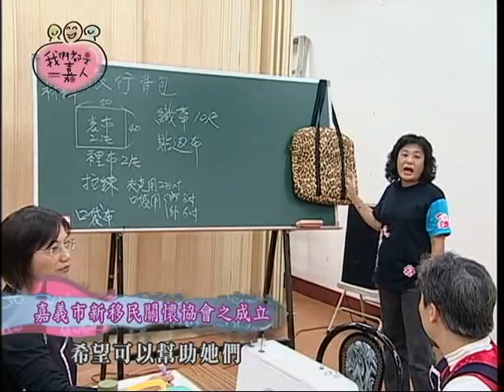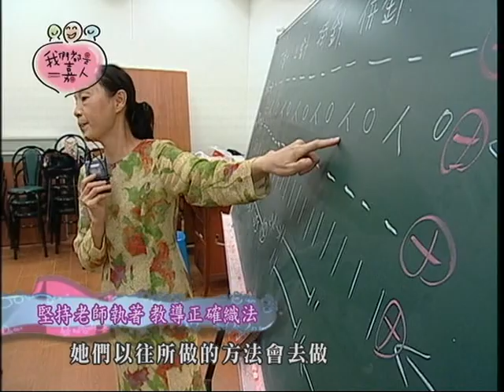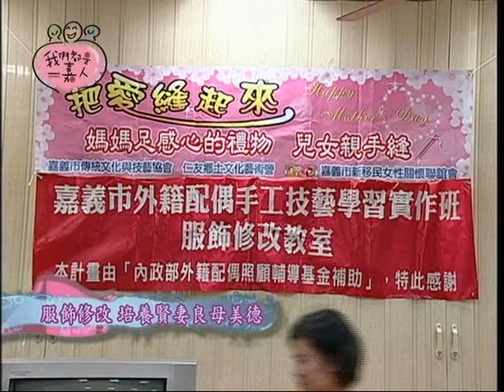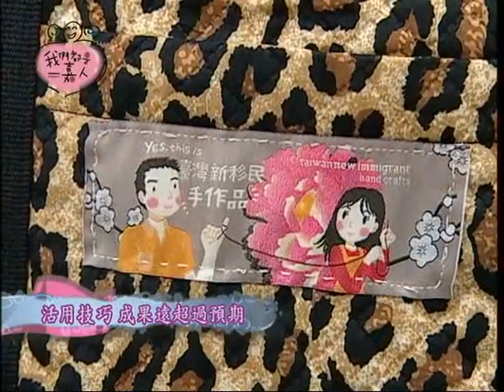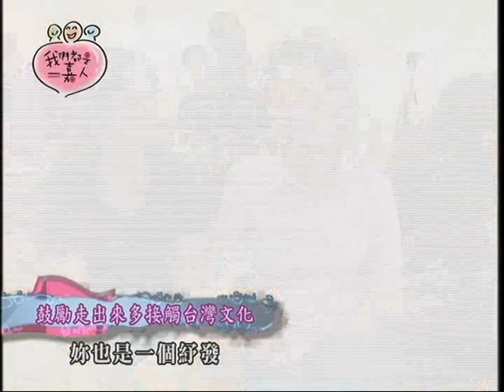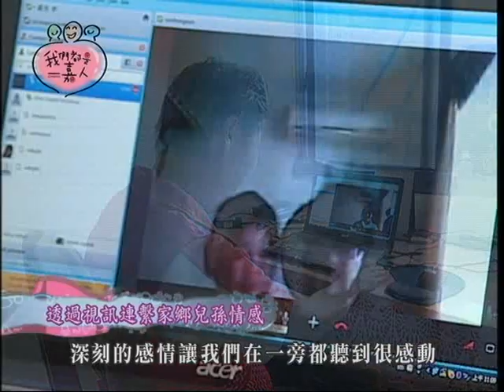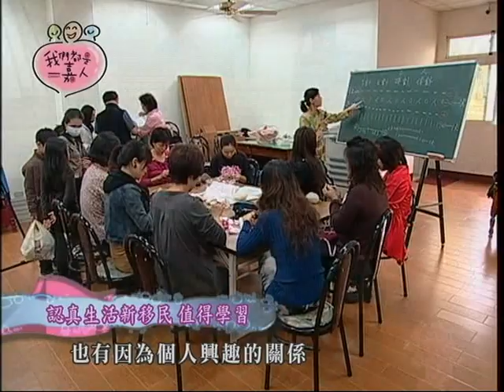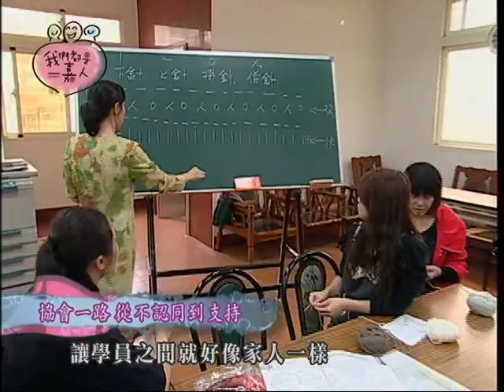我們都是一嘉人- 嘉義市新移民關懷協會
我們都是一嘉人

關懷弱勢，溫暖我們的社會，讓您更了解嘉義需要共多關心與照顧的另一面!

嘉義市新移民關懷協會：

嘉義市對於新移民關懷與輔助政策深受全國肯定，藉由本集來看成效之卓越!